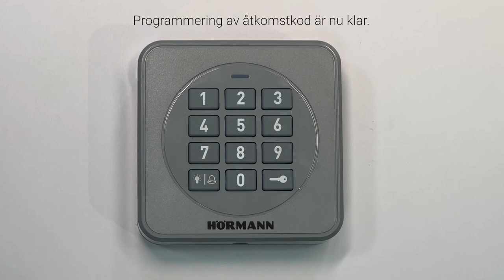Programmera åtkomstkod på kodlås FCT 3-1 BS och FCT 10-1 BS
Instruktionsvideo för att programmera åtkomstkoden på kodlåset FCT 3-1 BS och FCT 10-1. Detta är viktigt att göra innan programmering av kodlåset görs till motorn.